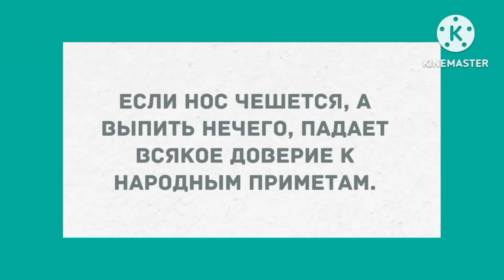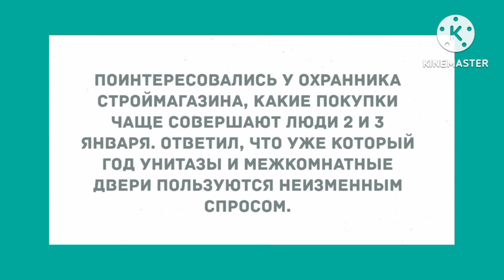- Говорят, как Новый год встретишь, так его и проведешь. Сборник Свежих Анекдотов! Юмор!